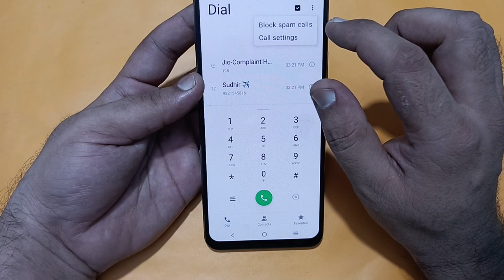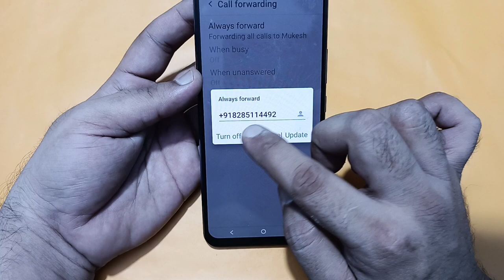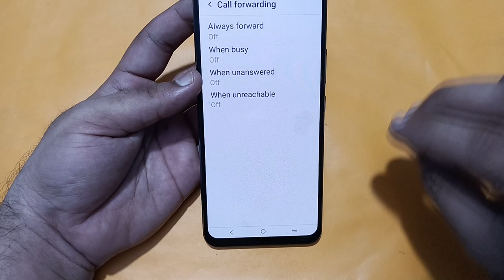Vivo t3x mein call forward kaise hataye, how to stop call forwarding in Vivo t3x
how to stop call forwarding in vivo y15
how to stop call forwarding in vivo t1
how to stop call forwarding in vivo phone
how to stop call forwarding in vivo y20
how to stop call forwarding in vivo t2x 5g
how to stop call forwarding in vivo y21
how to stop call forwarding in vivo